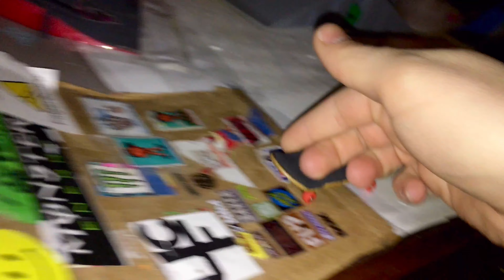Finger Boarding/Tech Deck May 2020 During the Corona Virus!!